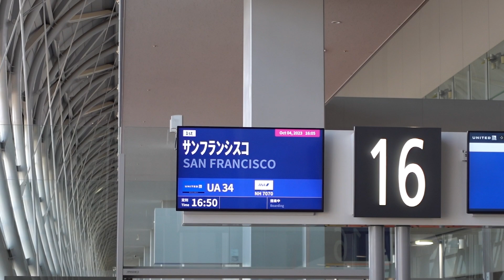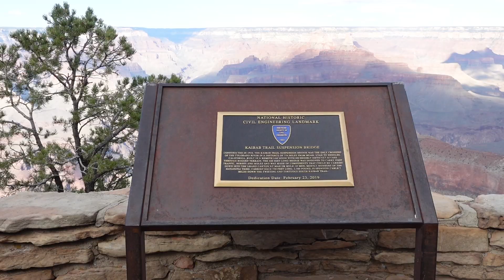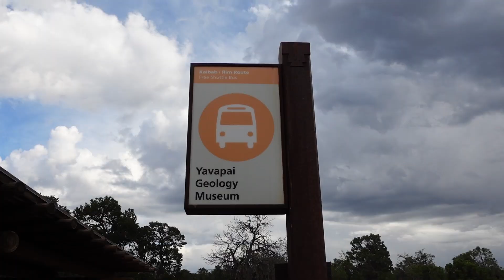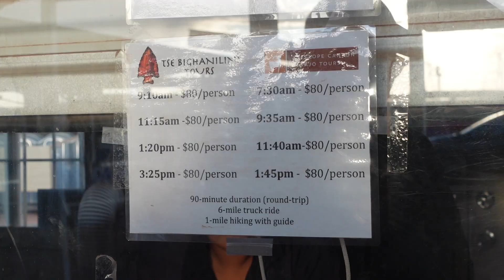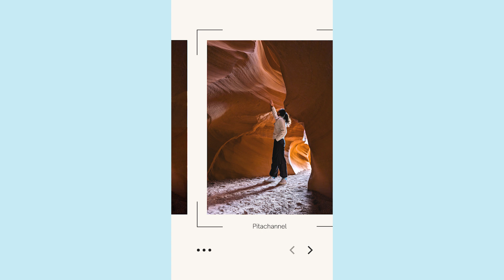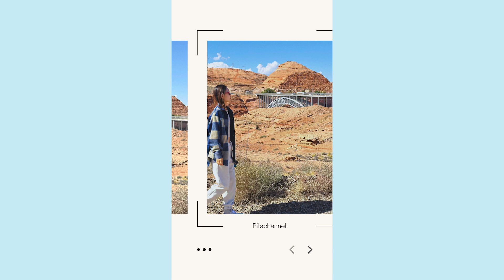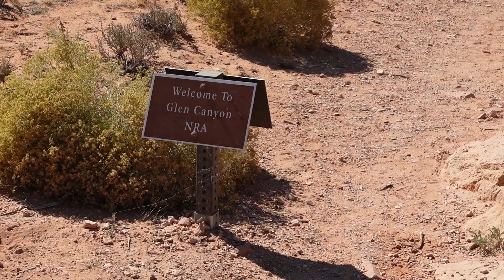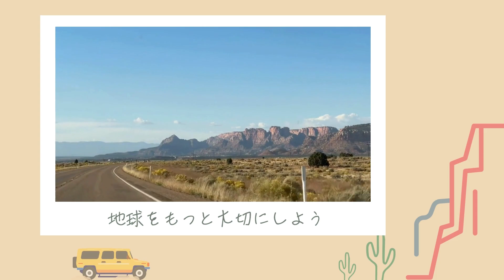【世界遺産 | グランドキャニオン】人生で一度は見るべき場所 | グランドサークルを1泊2日で旅してきた🇺🇸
同性カップルのはるかとせーらです👩🏻‍🤝‍👩🏽
We are the same sex couple Haruka and Sera.

日常の、少しほっこりできるようなvlog中心のチャンネルです😌

◆動画内で紹介した場所🇺🇸
・Grand Canyon National Park

▼帽子🧢
↑これのバケハ バージョンです

→Daily / travel photos

◆プロダクト紹介や出演のご依頼はこちら